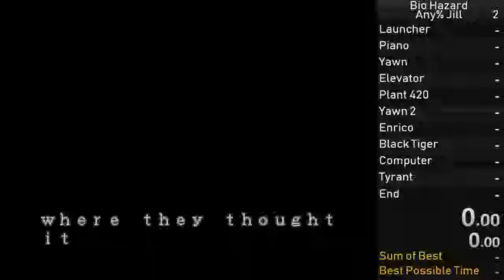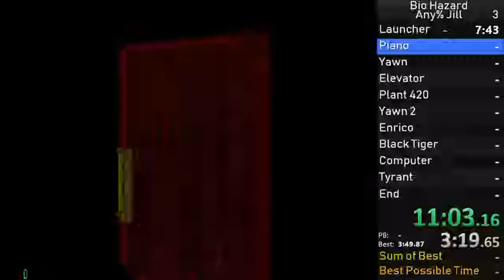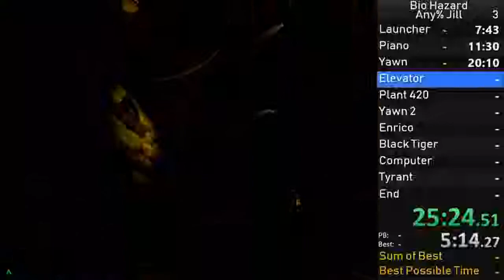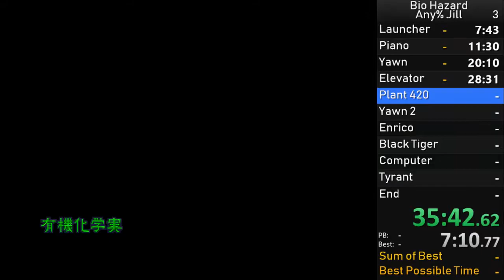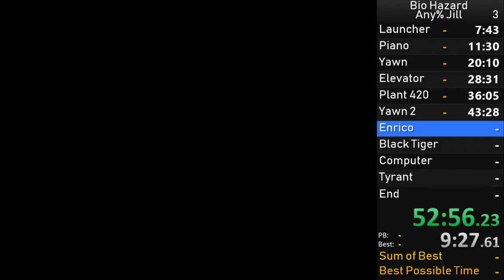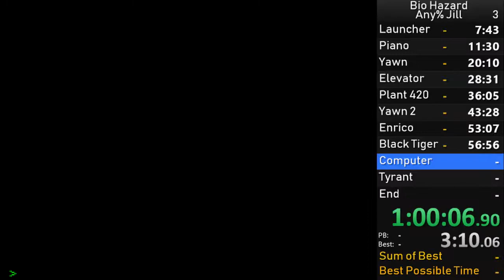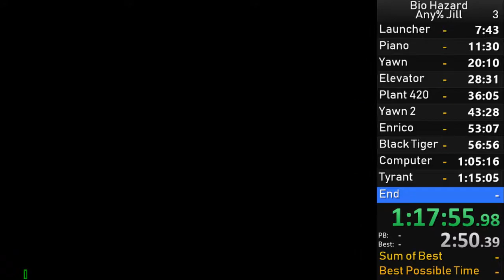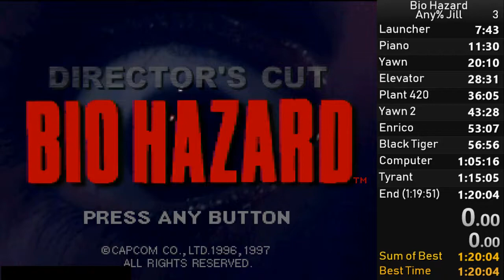Bio Hazard (PSXJin Emulator) Speedrun PB 1:19:51